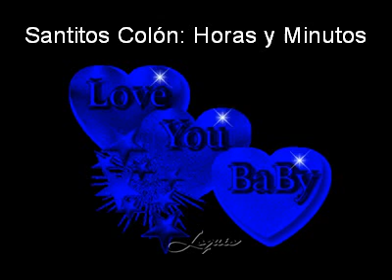Horas y Minutos - Santos Colon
Santitos Colon - Horas y Minutos - Vaya Records